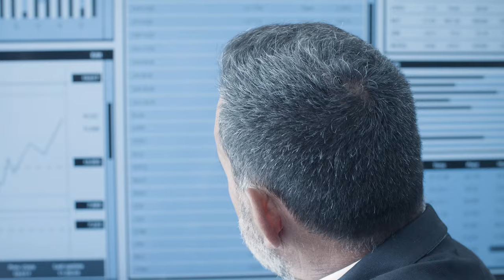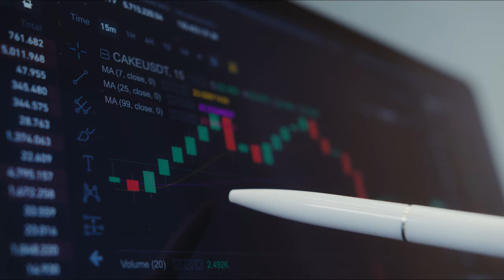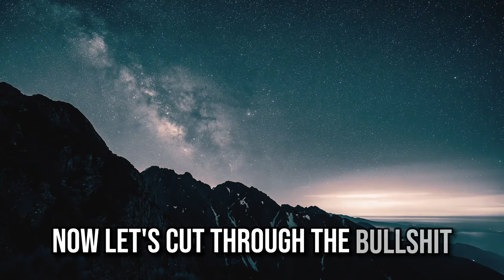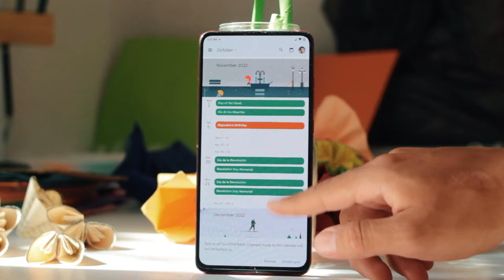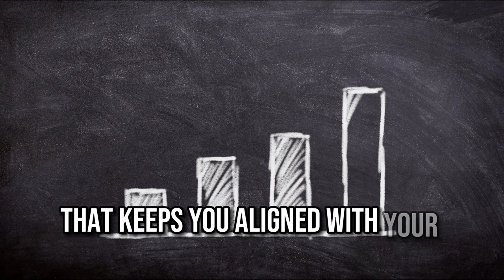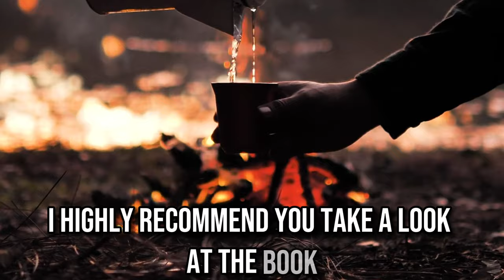5 Ways To Use GHOST MODE To Get Ahead Of 99% Of People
Are you ready to transform your life? Dive into Ghost Mode—a battle-tested strategy for unparalleled growth. This video is your ultimate guide to becoming the best version of yourself. Don't miss out on these actionable tips that will make you unstoppable.

📚 Recommended Reading: 'Deep Work: Rules for Focused Success in a Distracted World'